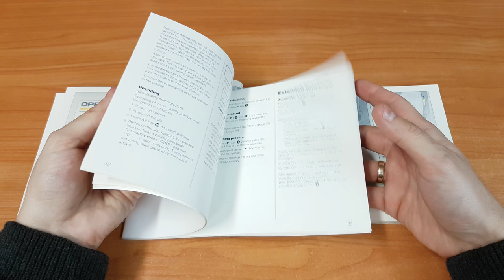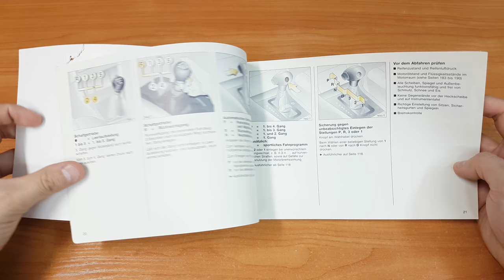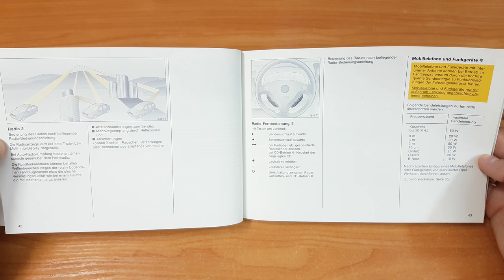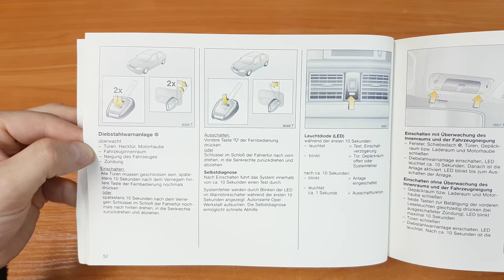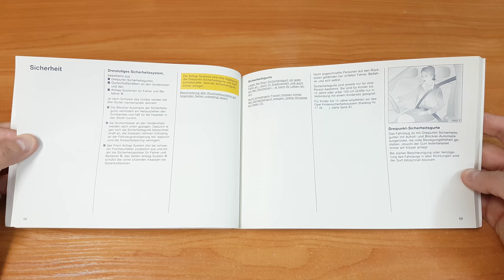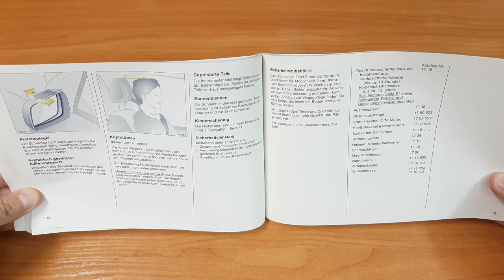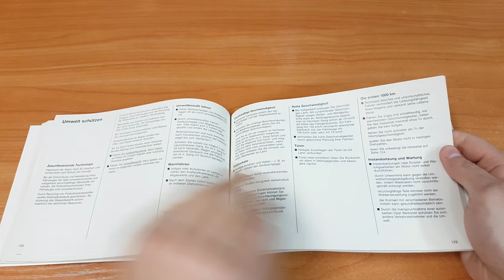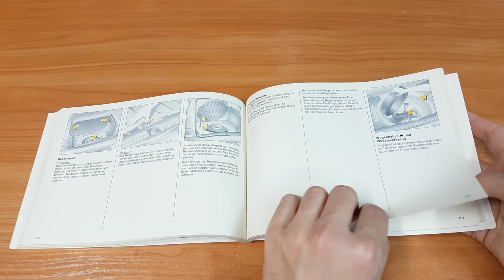Opel Astra G II 2 - instrukcja obsługi - user manual Vauxhall